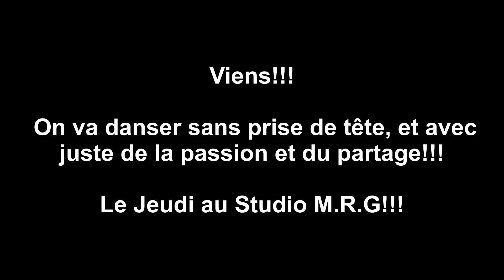ATI: Annonce très importante...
Tous les jeudi au studio MRG:
19h-20h30 Jiggy Ragga Jam
20h30-22h Guillaume Lorentz hip hop et Ragga Jam 1 mois sur 2
(Septembre Hip hop - Octobre Ragga Jam - Novembre Hip Hop - Etc...)

Le studio MRG 10 rue Jules Vanzuppes à Ivry sur Seine 94200